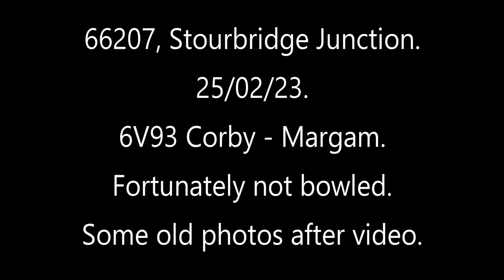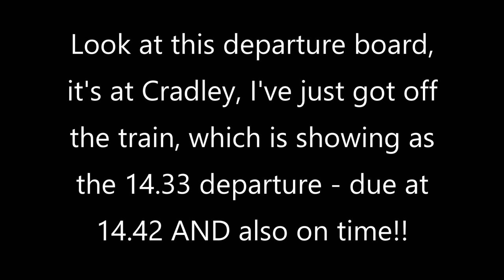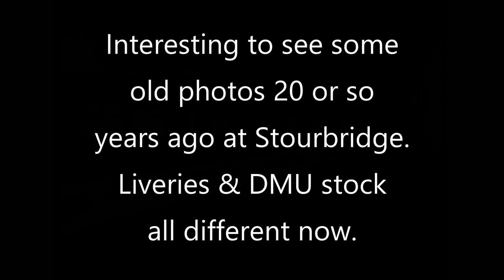66207 Stourbridge Junction, 25/02/23. Also some old photos from 20 years ago.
6V93 Corby - Margam, also some old photos including 6024 & a couple of 60s, plus a few old units.